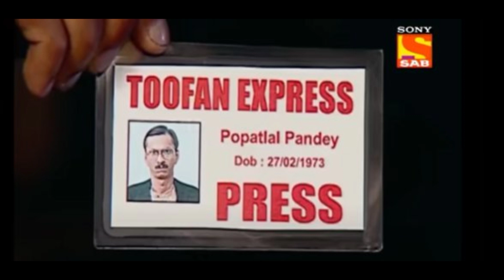Kya Sach Me Ho Jaega Band Taarak Mehta Ka Ooltah Chasmah (TMKOC) MASTER FDA